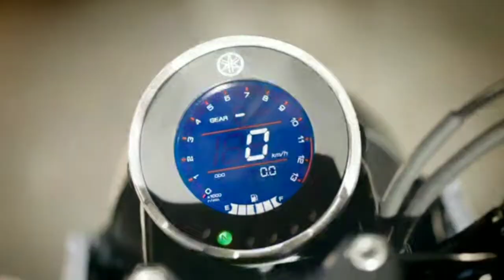YAMAHA XSR155 quick (REVIEW)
yamaha XSR 155 motorcycle review. yamaha xsr 155 origin, specifications functions and what is slipper clutch. everything will be explained in this video.